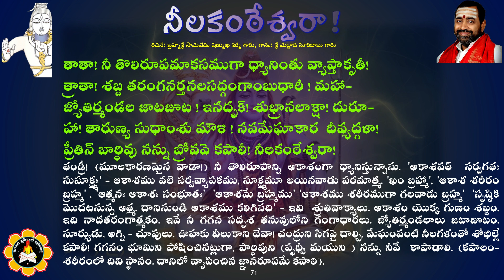"నీలకంఠేశ్వరా!" శతకం పద్యం 71 - "Neelakantheswara!" satakam padyam 71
తండ్రీ! (మూలకారణమైన వాడా!) నీ తొలిరూపాన్ని ఆకాశంగా ధ్యానిస్తున్నాను. 'ఆకాశవత్  సర్వగతః సుసూక్ష్మః' - ఆకాశము వలె సర్వవ్యాపకము, సూక్ష్మమూ అయినవాడు పరమాత్మ. 'ఖం బ్రహ్మా', 'ఆకాశ శరీరం బ్రహ్మ' , 'ఆత్మనః ఆకాశః సంభూతః'  'ఆకాశమే బ్రహ్మము' 'ఆకాశము శరీరముగా గలవాడు బ్రహ్మ'  'సృష్టికి మొదటనున్న ఆత్మ. దానినుండి ఆకాశము కలిగినది' - ఇవి  శ్రుతివాక్యాలు. ఆకాశం యొక్క గుణం శబ్దం. ఇది నాదతరంగాత్మకం. ఇవే నీ గగన సదృశ తనువులోని గంగాధారలు. జ్యోతిర్మండలాలు జటాజూటం. సూర్యుడు, అగ్ని - చూపులు. ఊహకు వీలుకాని దేవా! చంద్రుని సిగపై దాల్చి, మేఘంవంటి నీలగళంతో శోభిల్లే కపాలీ! గగనం భూమిని పోషించినట్లుగా, పార్థివుని (పృథ్వీ మయుని ) నన్ను నీవే  కాపాడాలి (కపాలం- శరీరంలో దివి స్థానం. దానిలో వ్యాపించిన జ్ఞానరూపమే కపాలి) నీలకంఠేశ్వరా!